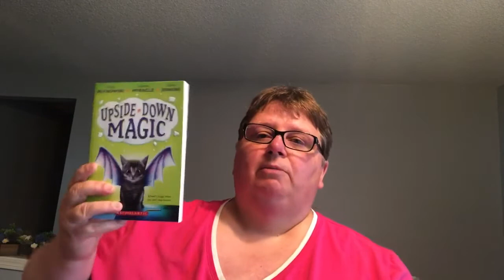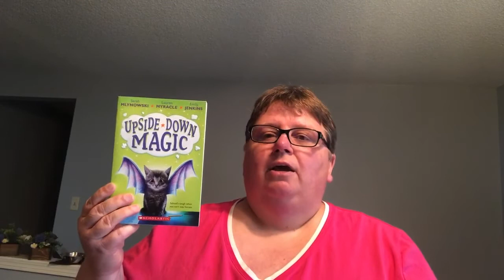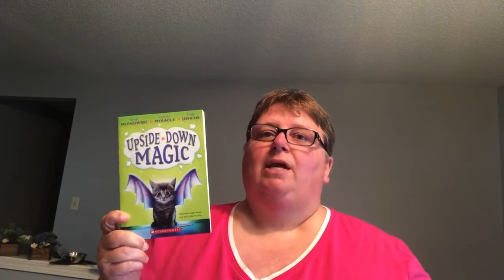I Love This Book - The Upside Down Magic Series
Tonya loves the Upside Down Magic series written by Sarah Mylnowski, Lauren Myracle, and Emily Jenkins. In this series Nory and friends learn that it's never easy when the magic goes a little wonky.